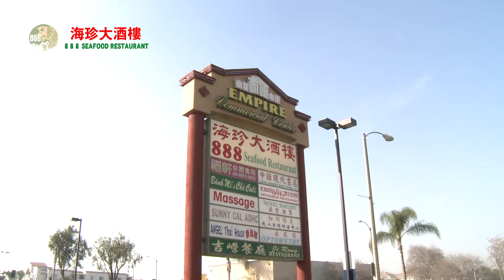888 new year ad 30" c v4